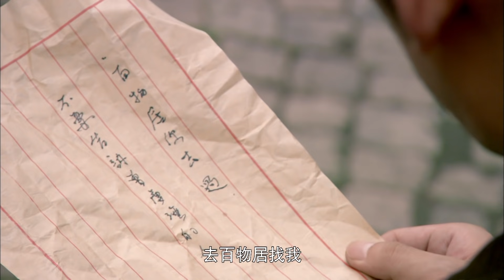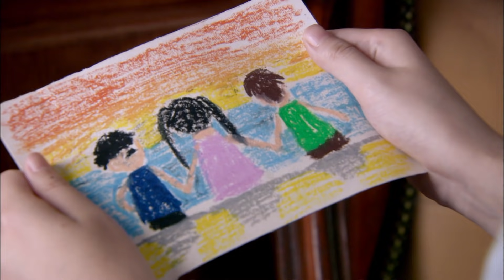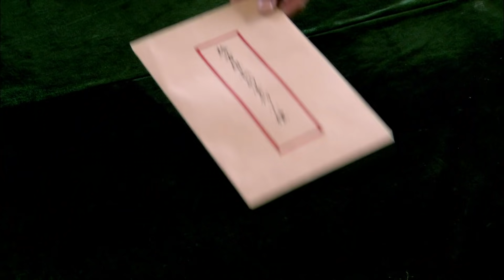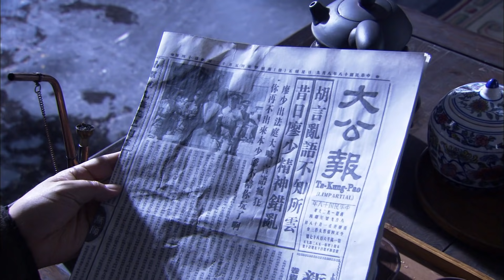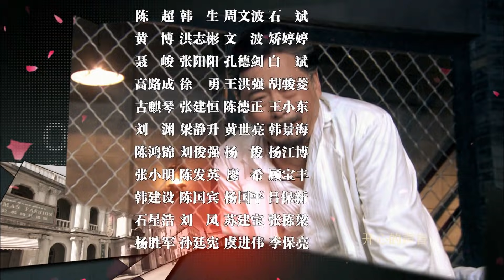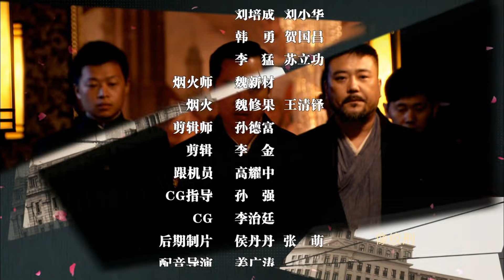绝命追踪04（主演：张博、蒋梦婕、金珈、姜彤、夏添）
1929年，天津，警察厅厅长儿子廖盛辉被一神秘人牵扯进一个精心布好的迷局，指引他一步步去探寻14年前圣南孤儿院大火所掩藏的秘密，一批来历不明的敦煌文物，一件震惊全市的连环毒杀案，共产党、国民党、日本人、北洋军阀等多方势力都介入这场迷局展开角斗。廖盛辉的解谜之路困难重重，他面对的是强有力的对手——心思缜密的国民党特工曾家扬、身手不凡的日本忍者郁子。随着谜题逐步解开，日本人和国民党的罪恶目的暴露无遗，可真相却让廖盛辉难以承受：他和曾家扬、郁子都是当年孤儿院的伙伴。最终分属不同阵营的三人携手共同抗敌，却无奈遭到失败。1937年抗战全面爆发，已经成长为坚定的共产主义战士的三人再度重逢，他们携手走上了抗日救亡的新战场。